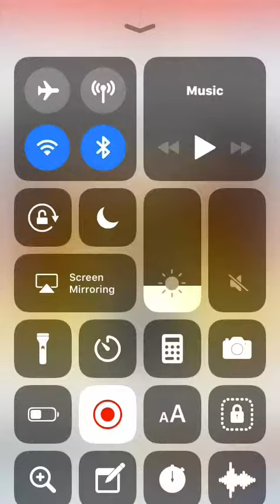All the characters from bob the bilder completion